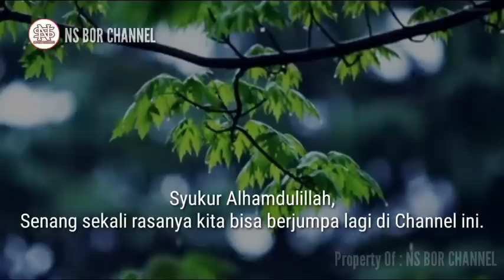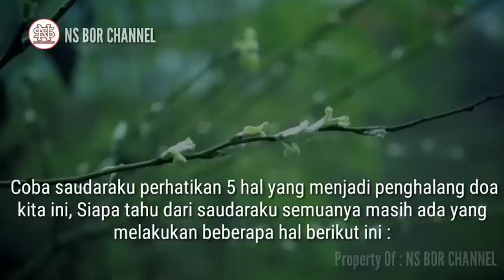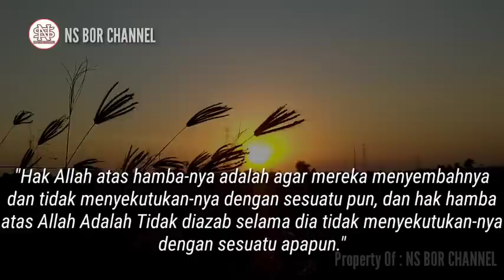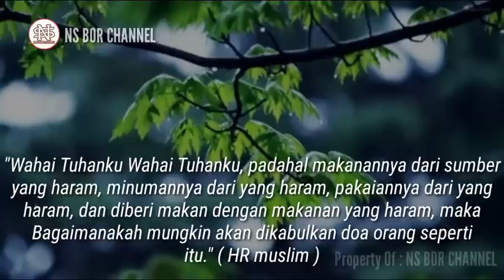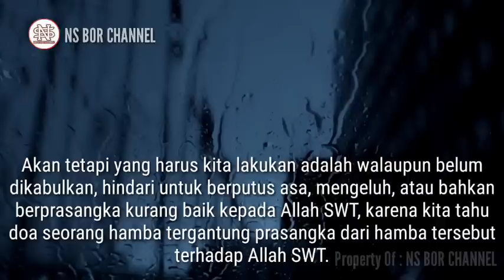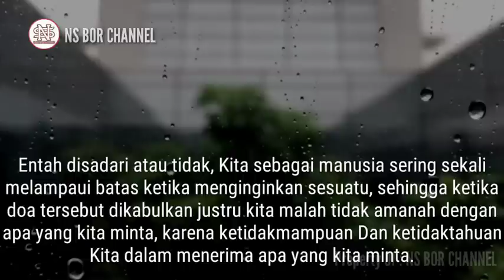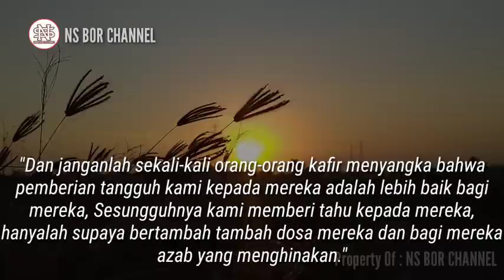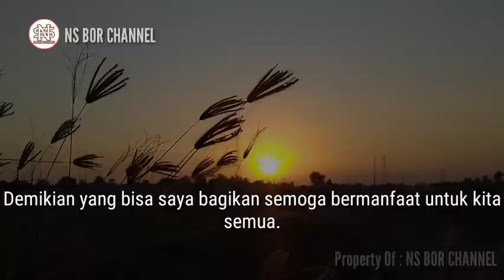5 Tanda Doa Tidak Di Kabulkan Allah SWT, Jangan Sampai Ada Pada Kita, Simak Baik - Baik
5 Tanda Doa Tidak dikabulkan Oleh Allah SWT, Jangan sampai ada pada diri kita..

Jazakumullah..

Di Channel ini juga membahas doa - doa lainnya seperti :
amalan dzikir
dzikirpenarik rezeki
doamustajab
doa penarik rezeki
doa mujarab
rezeki berlimpah
rezeki mengalir deras
doa terkabul
dzikir pagi
amalkan sholawat
Amalan Rezeki
Nasib Berubah
amalan
Drajat rezeki
doa
Sholawat
Sholawat nabi
Amalankan Segera
Rezeki Melimpah